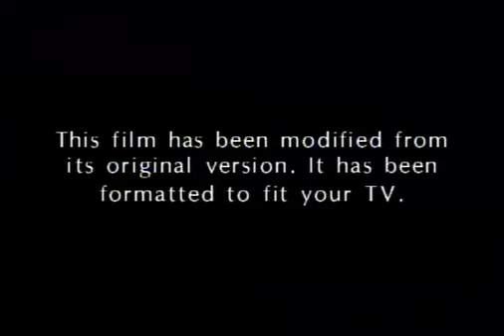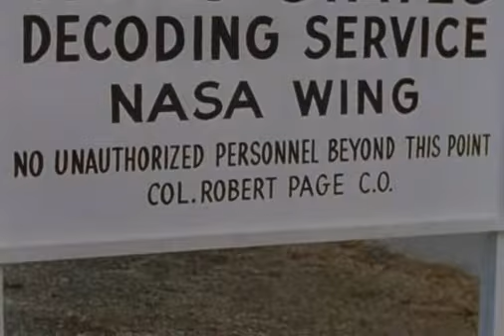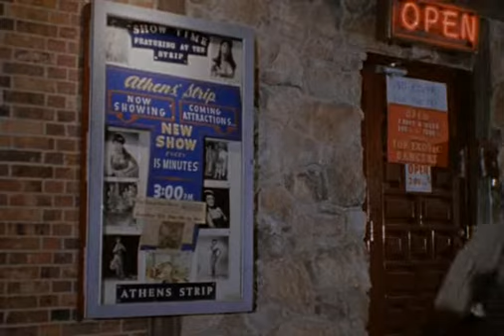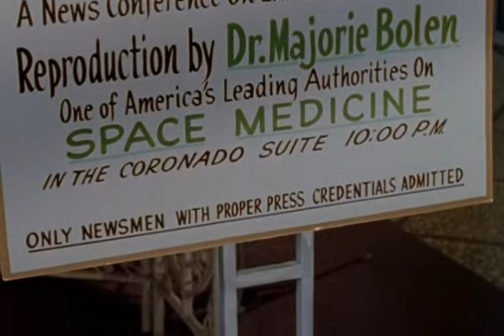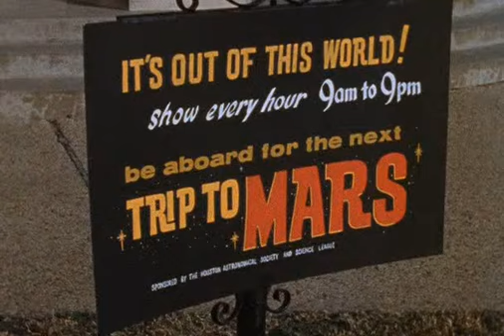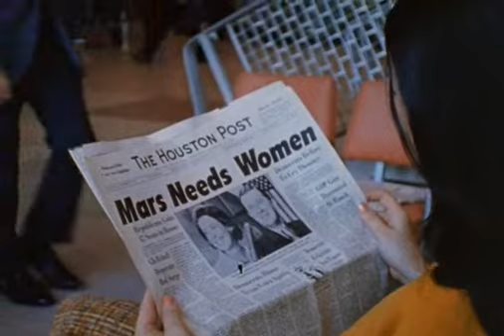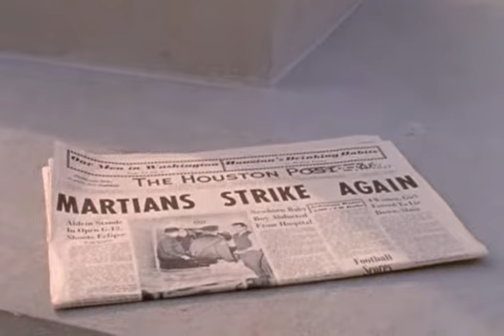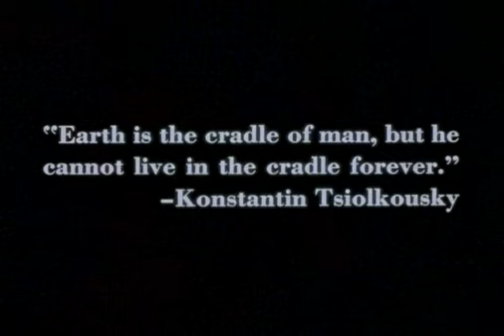Mars Needs Women